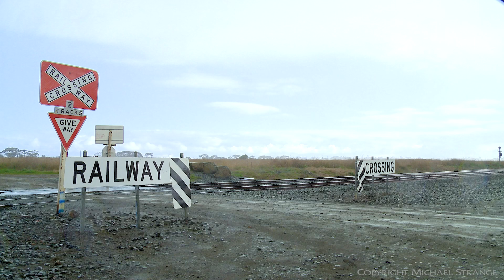7922V SCT Dooen Container Train With CLF2 CLF4 EL62 EL60 C503 (19/7/2021) - PoathTV Railways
The Wimmera Container Lines service operated by SCT / SBR, running from Dooen (Horsham) to Melbourne, runs through the Buchter Road railway crossing and proceeds towards the dual gauge track in Batesford on a rainy winter day. C503 has been included in todays consist as it is undergoing its operational test run after being re-activated by Rail First Asset Management. Filmed from the confines of my car, the strong wind was still unfortunately able to blow rain onto the camera lens.

EL60 & EL62 have been leased from Rail First Asset Management (formerly CFCLA) to assist with a temporary motive power shortage.
Streamlined EMD locomotives CLF2 & CLF4 have recently been re-activated by their new owner, RailPower, after many years of storage.

Locomotives:  CLF2 + CLF4 +  EL62 + EL60 + C503